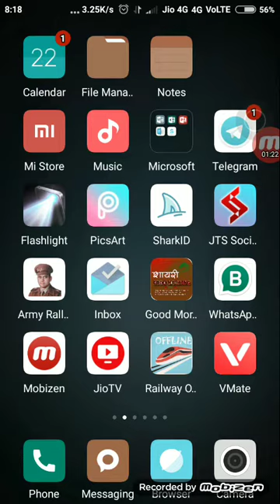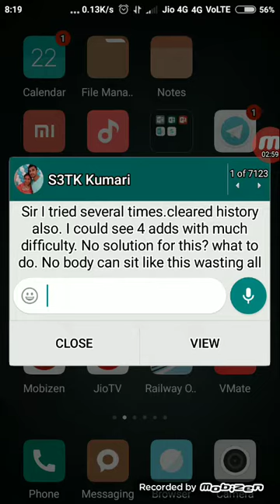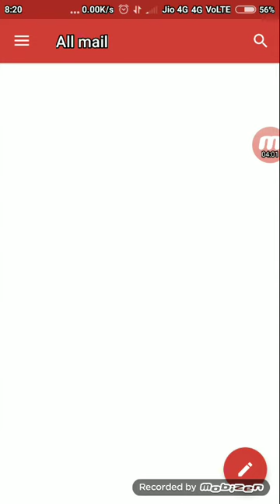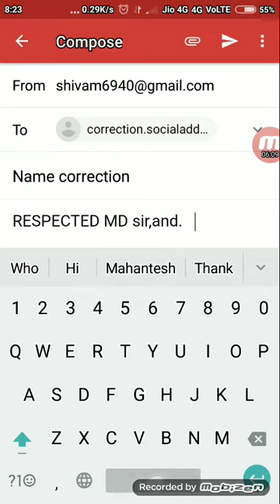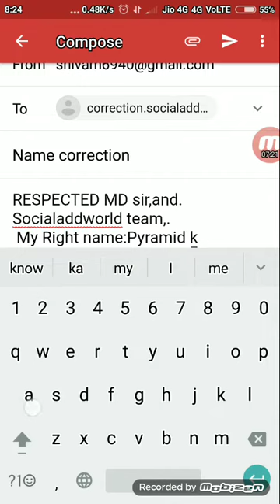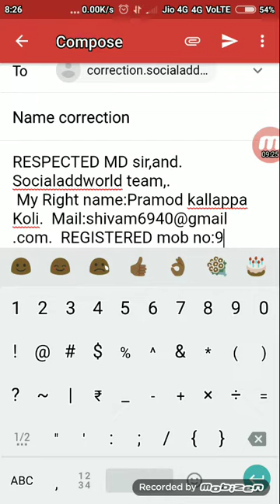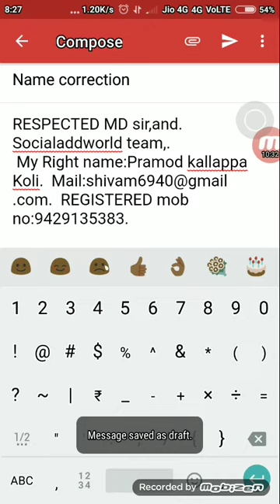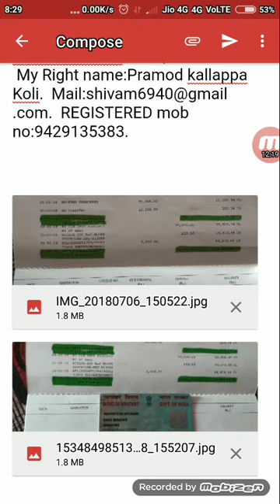Name correction in Socialaddworld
*_☝☝NO INVESTMENT GOVERNMENT REGISTRARS COMPANY  DEMO VIDEO ☝☝_*

*🏇START INTERNATIONALY*

*FREE. FREE. FREE. FREE. *

*_✅View 20 ad daily. earn 15,33.378/- LAKH daily_*

*✅ DAILY EARNINIG*
*✅ SELF EARNING*
*✅ TEAM EARNING*
*✅ SIGN UP EARNING*
*✅ REWORD EARNING*
*✅ REPURCHASE EARNING*

*_Daily 0.10$ (6 Rs)self income_*

*🎪7 LEVEL INCOME REWORD🎪*

*_Complete your level and earn fixed income_*

*Refer     income    joining*

*1⃣Level 1   1$      10*
*2⃣Level 2   7$      100*
*3⃣Level 3   20$     1000*
*4⃣Level 4   80$     10000*
*5⃣Level 5   750$    100000*
*6⃣Level 6   3500$   1000000*
*7⃣Level 7  15000$   10000000*

*_✅TEAM ADD VIEWS INCOME DAILY✅_*

*LEVEL & SELF INCOME DAILY ADD VIEW*
*SELF.        SELF        6/-Rs*
*1⃣👉level               12/-Rs*
*2⃣ 👉level            60/-Rs*
*3⃣👉level           300/-Rs*
*4⃣👉level           3,000/-Rs*
*5⃣👉level         30,000/-Rs*
*6⃣👉level       3,00,000/-lakh*
*7⃣👉level       12,00,000/-lakh*

*_▶REPURCHASE INCOME_*

*▶Self           -10%*
*1⃣👉                -7%*
*2⃣👉               -5%*
*3⃣👉               -3%*
*4⃣👉               -2%*
*5⃣👉               -1%*
*6⃣👉               -1%*
*7⃣👉               -1%*

*_Repurchange aap ko aapni poket sai nahi karna han.yai aap kai withdral sai 10% Deduct hoga ussai he aap repurchange karni han_*

*💰socialaddworld earn money💰*

*✅SIGNUP BONUS  0.5$*

*✅DAILY 20 CLICKS*

*_✅ REFER AND EARN UNLIMTED_*

*💵DAILY EARN WITHOUT INVESMENT 15,33.378/-Rs💵*

*_📮WITHDRWAL SYSTEM 👇👇👇_*
*✅ B2R RECHARGE*
*✅BANK TRANSFER*
*✅MINIMUN $25 IN B2R compulsory fast redeem*

*✅MINIMUM $100 IN BANK*

*INPATIENT NOTE*
_⚠continue 10 days add view karna compulsory nahi to apka id active nahi hoga⚠_

*_📞Call or Miss Call for Support 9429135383*
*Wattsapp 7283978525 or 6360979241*